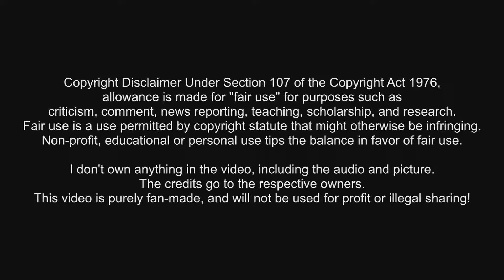BTS 「Boy In Luv 상남자」 -german sub-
- Klicken um mehr zu erfahren! -

Member:

- Jin (진)
Richtiger Name: Kim Seok-Jin (김석진)
Geboren: 4. Dezember 1992
Visual, Sänger

- Suga (슈가)
Richtiger Name: Min Yoon-Gi (민윤기)
Geboren: 9. März 1993
Rapper, Songschreiber

- J-Hope (제이홉)
Richtiger Name: Jeong Ho-Seok (정호석)
Geboren: 18. Februar 1994
Rapper, Tänzer

- Rap Monster (랩몬스터)
Richtiger Name: Kim Nam-Joon (김남준)
Geboren: 12. September 1994
Bandleader, Rapper, Songschreiber

- Jimin (지민)
Richtiger Name: Park Ji-Min (박지민)
Geboren: 13. Oktober 1995
Sänger, Tänzer

- V (뷔)
Richtiger Name: Kim Tae-Hyung (김태형)
Geboren: 30. Dezember 1995
Sänger

- Jungkook (정국)
Richtiger Name: Jeon Jeong-Guk (전정국)
Geboren: 1. September 1997
Sänger, Tänzer, Maknae

→ Aktiv seit 2013
Plattenfirma: Big Hit Entertainment

「Boy In Luv」 - Lied 04
Album: SKOOL LUV AFFAIR (2014)

*Oppa: Bezeichnung für einen älteren Mann (von Frauen verwendet), eigentlich wurden so ältere Brüder im Familienbund von jüngeren Schwestern bezeichnet, jedoch hat es sich eingebürgert so alle älteren Männer zu nennen, zu denen man eine tiefere oder romantische Beziehung hat oder haben möchte
*Hakuna Matata: Swahili für "Es gibt keine Probleme", bekannt geworden ist dieser Spruch durch Der König der Löwen (Disney)
*911: Notruf

- Ich garantiere nicht für die Richtigkeit der Übersetzung (Englisch - Deutsch, Englischer Text von colorcodeslyrics.com). (･ω･)